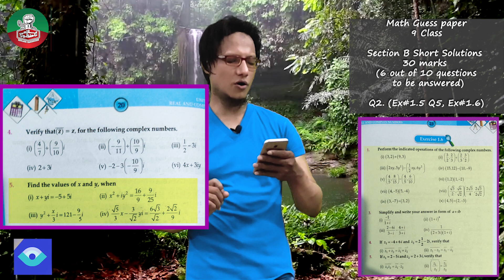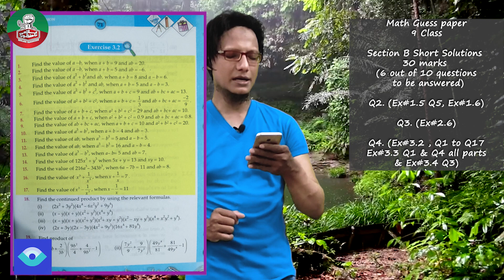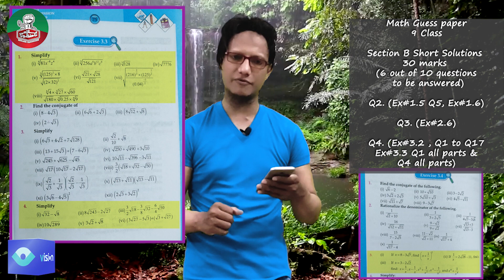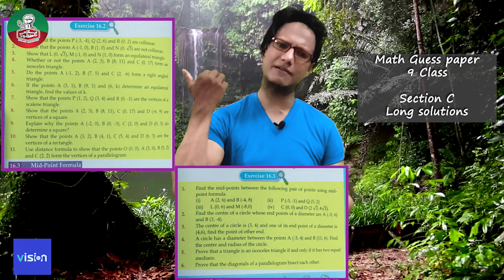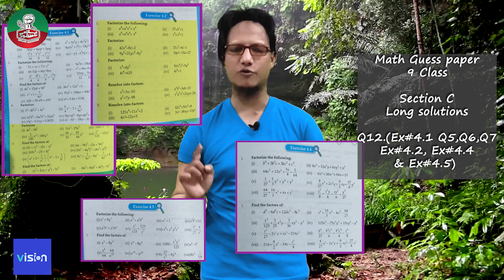9 Class Math paper guideline to get 100% marks vision education